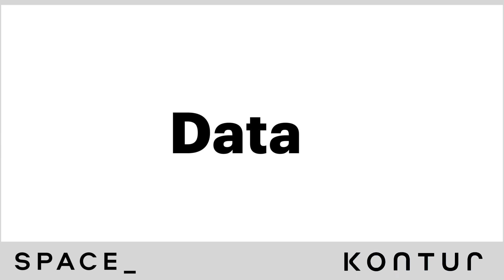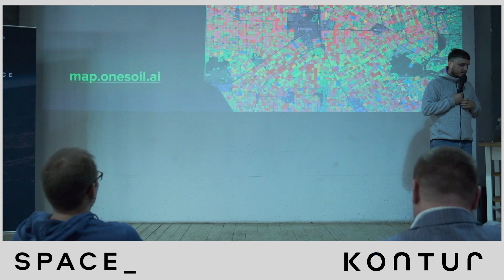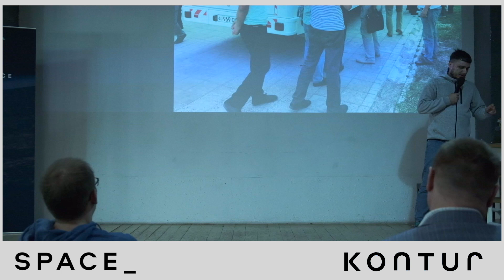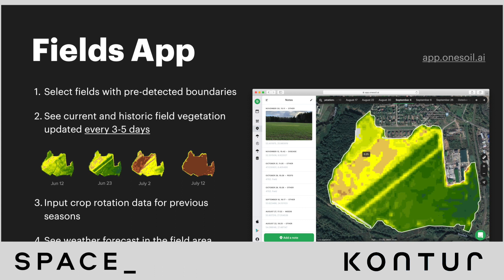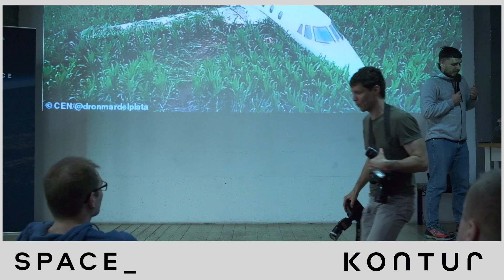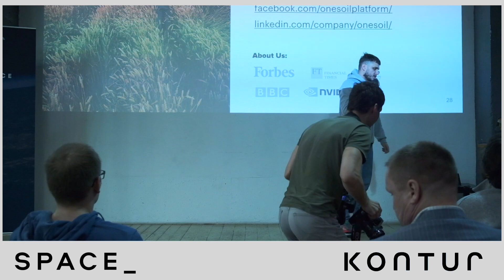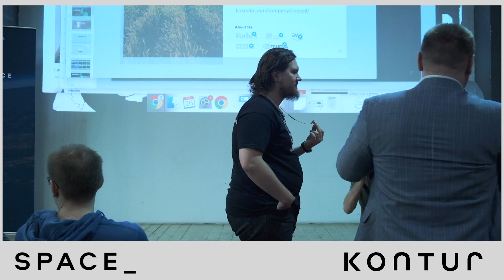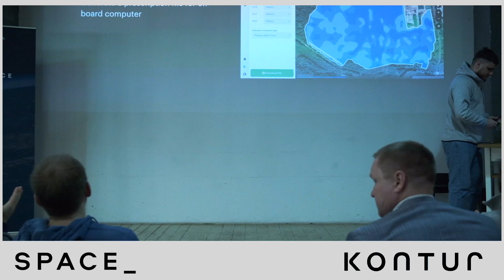ByGIS Meetup #16 Как приложение для фермеров помогает пилотам, Вячеслав Мазай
ByGIS Meetup #16
Supported by Kontur

Как приложение для фермеров помогает пилотам
Вячеслав Мазай